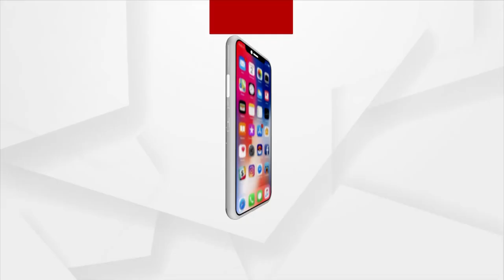ରୋକ୍ ଠୋକ୍ : ପ୍ରାୟୋଜିତ ହତ୍ୟା